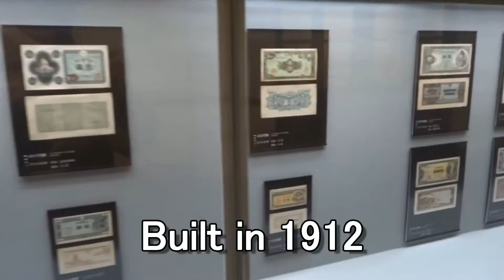Japan Trip: Bank of Japan Museum learn about Japanese money Hokkaido 99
Sakaimachi Street (Sakaimachi Dōri) is an attractive, preserved merchant street in central Otaru. It lies near by city's canal area. During the development of Hokkaido in the late 1800s and early 1900s, Otaru flourished as a port city, and many trading and shipping companies constructed impressive Western style buildings in the city center to house their shops and offices.

Many of the buildings along Sakaimachi Street have since been converted into cafes, restaurants, souvenir shops and museums. There are a few glass workshops for tourists to enjoy a hands-on experience in creating the local Otaru Glass.

Bank of Japan Museum
The Otaru branch of the Bank of Japan was built 1912. Now It was converted into a museum in 2003. This museum features a number of creative displays about Japanese money and the branch's local history, including an old vault. Visitors can feel the weight of a hundred million yen here.

Facility Information
Hours: 9:30 to 17:00 (last entry at 16:30)
Closed: Mondays (or Tue if Mon is a national holiday), Dec 31 to Jan 5
Admission: Free

Access Information for Sakaimachi Street
From Otaru Station: A ten minute walk
From Minami-Otaru Station: A five minute walk